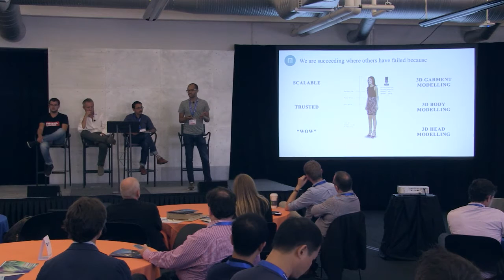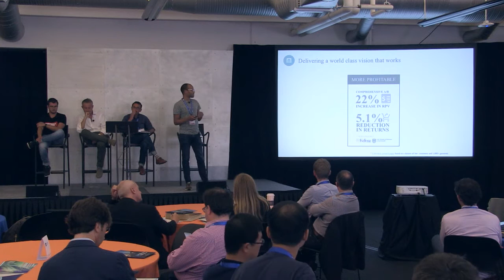SEC2SV European Innovation Day | METAIL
METAIL (UNITED KINGDOM)

CEO: Tom Adeyoola
(Capital raised: $19.5M; employees: 47)

With 6 patents granted and thirteen pending, Metail is a fashion technology company that allows shoppers to try on clothes online. After inputting three basic body measurements and in less than ten seconds, customers can create their own ‘MeModel’ which is up to 96% accurate of their own shape. Shoppers can then explore styles, try on items and create full outfits with the confidence that whatever they buy will fit and suit them. Retail partners also consistently see an increase in sales and engagement when shoppers utilise the technology.

European Innovation Day (EID) is an action oriented investors’ day bringing together the best of European technology and innovation. The EID is the opening event of SEC2SV Week: bringing together the current and future EU Unicorns + EU policy makers to meet the Silicon Valley digital economy stakeholders.

Startup Europe Comes to Silicon Valley (SEC2SV), is a mission that seeks to connect the dots between EU and Silicon Valley stakeholders of the global entrepreneurial ecosystem.

Created and organized by Mind the Bridge and co-organized with EIT Digital, in 2015, SEC2SV sparked a crucial conversation between EU policymakers (commissioners, prime ministers), top EU Scaleup companies (Startup Europe), corporations from both continents, and Silicon Valley stakeholders.